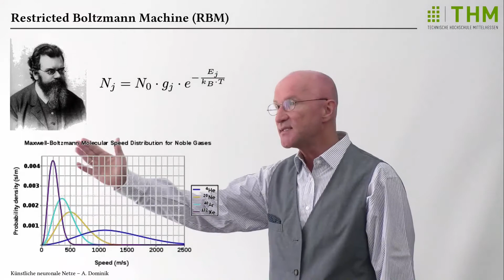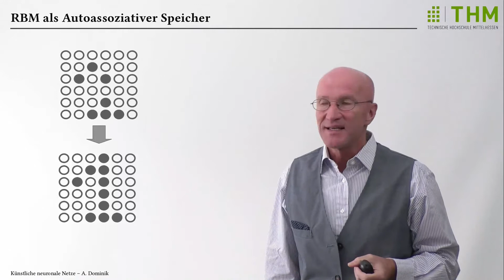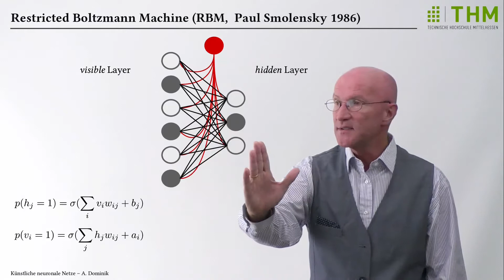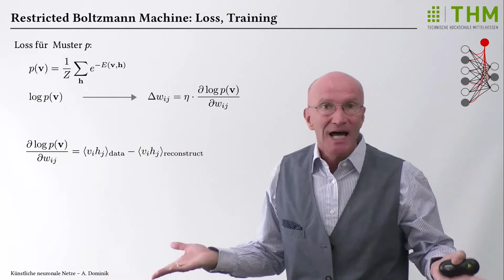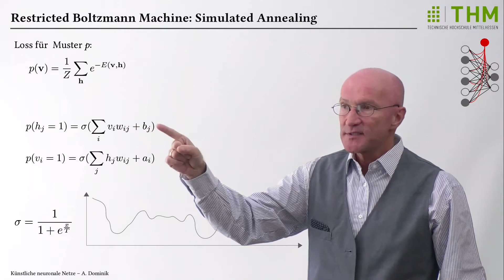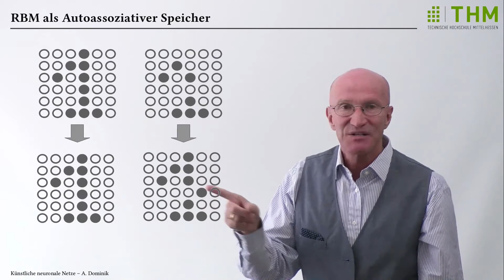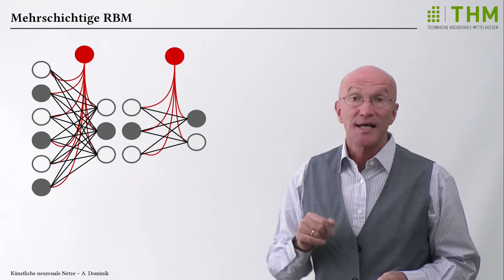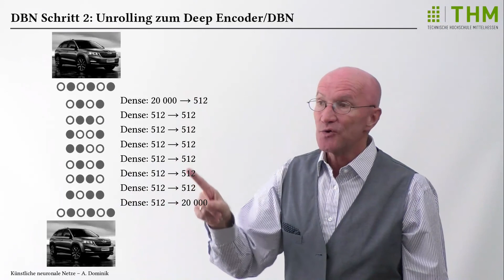Deep Learning Vorlesung 21: Deep Autoencoder und RBM